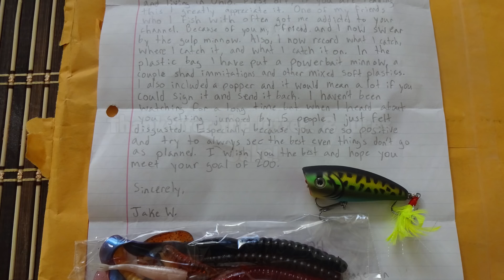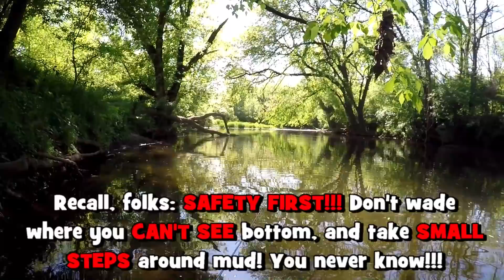That Fish JUMPED PRETTY HIGH!!! Hunting for the "Waterfall Fish" again -- PART 2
-- Access to my SMUGMUG Fish Photo Database (2000+ photos of different Species of fish, all identified. Date and locations included!)

Want to send me some stuff? Or keep in touch? My Address:
May 11th, 2018 -- For my 59th outing of this year, I decided to hunt for the "waterfall fish" once again! The so called "waterfall fish;" a.k.a. Longnose Dace (Rhinichthys cataractae), is a Species of fish that has been eluding me for over two years! For more details on it, please watch this video

Part 1 of this fishing session is here, in case you haven't checked it out yet

Gear used in this video:

Rod: KastKing Calamus, 2 pcs, 5'0", Ultra-Light rod
Reel: Shimano Sedona 500FD (old model)
Line: KastKing Fluorokote, 4lbs test
Bait/lures: Size #10 Mustad Hook #18 Mustad Hook and Owner Half-Moon Tanago Hooks baited with pieces of red worms.

Miscellaneous:

Photo Camera: Sony Cyber-Shot, Exmor, 18.2 megapixels.
Filming Camera: GoPro Hero 4 Silver
External Microphone: Movo GM100 Lavalier